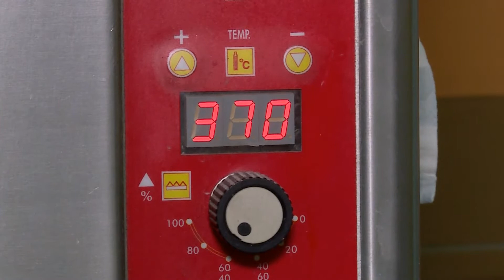ПІЦА ГРЕЦЬКА ЗІ ШПИНАТНИМ СОУСОМ | Пицца "Греческая" со шпинатным соусом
Піца "Грецька" зі шпинатним соусом може залюбки протягом години з"явитися на вашому столі, якщо покроково повторите усе. що тут побачити. Готувати приємно, легко і швидко! Досить економно виходить по бюджету. Дякую!

Інгредієнти:
Борошно - 1/2 кг
Сіль - 1 ч. ложка
Цукор - 2 ст. ложки
Дріжджі сухі - 1 ч. ложка
Тепла вода - 1 склянка
Тепле молоко - 1 склянка
Олія - 1 ст. ложка
Шпинатний соус - 3 ст. ложки
Сир твердий тертий - 200 г
Помідори - 50 г
Перець солодкий - 50 г
Оливки чорні - 50 г
Сир фета - 50 г
Базилік свіжий - 10 г
Орегано - дрібка